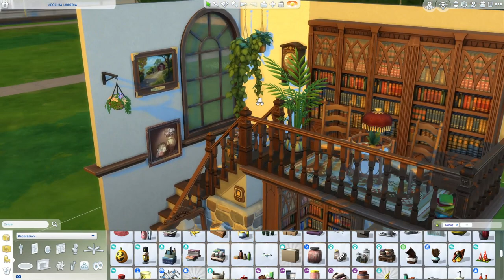OLD LIBRARY 📚| Speed Build | The Sims 4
Per creare questa OLD LIBRARY mi sono ispirata ad un immagine trovata su Pinterest, che ormai sta diventando la mia musa 😂
Ho usato le poltrone del nuovo Kit ( e non solo ) che sono STUPENDE! spero vi piaccia! la trovate in galleria.